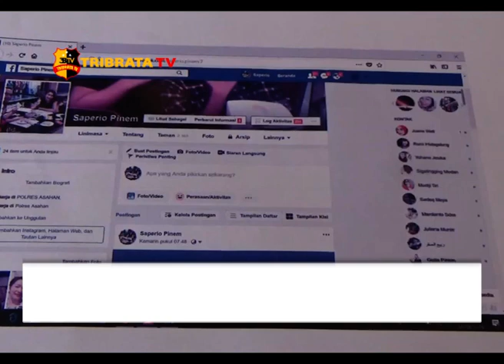OKNUM POLISI HINA NABI MUHAMMAD TERANCAM DIPECAT